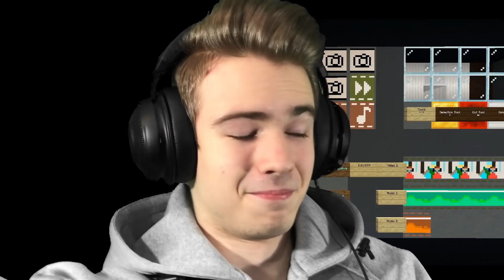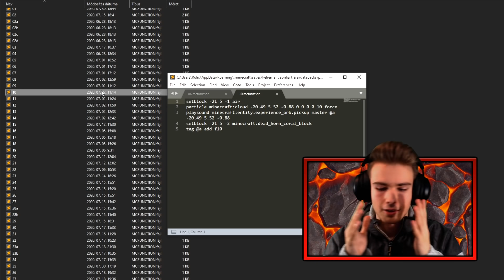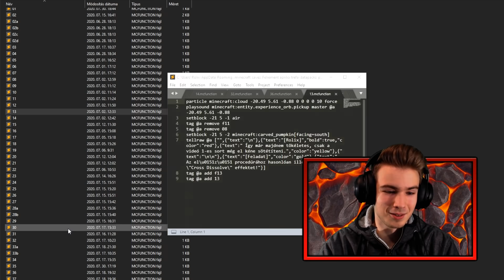A MINECRAFT MESTERFOKON ÁTVERÉS?! Ti Küldtétek, Én KIÉGEK! 6. │ Első évad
👋 Sziasztok! Minecraft Magyarul: Minecraft Mesterfokon Kalandpálya!

💪 Szeretnéd, hogy szerepeljen a videómban a neved? Ezekkel a lépésekkel megtörténhet! 🔥
🥇 1. Rendelj legalább 2.000 Ft értékben Rolix termékeket, méghozzá annyit, amennyi videómban szeretnéd, hogy benne legyen a neved!
🥈 2. Miután megérkezett/megérkeztek a termékek, fotózd le őket!
🥉 3. Küldd el nekem a képet e-mailben, amiben leírod a azt nevet, amit a legközelebb felvett videómban megjelenítek!
🏆 A vásárlásod és a támogatást előre is köszönöm szépen!

A MINECRAFT MESTERFOKON ÁTVERÉS?! Ti Küldtétek, Én KIÉGEK! 6.

🔍 Elérhetőségem, csak FONTOS ügyekre! 📧
💻 Számítógép és Stúdió 📷
💭 Processzor: AMD Ryzen 5 2600X
💭 Memória (RAM): 16 GB
💭 Videokártya: NVidia GTX 1050 TI

💭 Egér: Shark Zone M50
💭 Billentyűzet: Hama uRage Lethality
💭 Facecam: Logitech HD Pro Webcam C920
💭 Mikrofon: RH Sound UM900
💭 Fejhallgató: Razer Kraken Tournament Edition
📹 Videókészítés 💽
💭 Felvevő és streamelő program: OBS Studio
💭 Szerkesztő program: Sony Vegas Pro 15

 Rolix™  -  2020